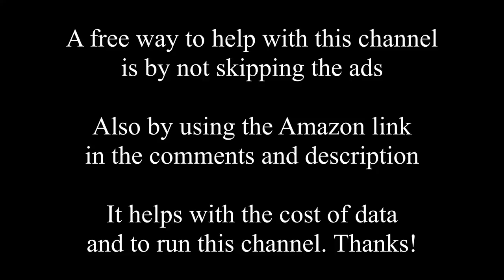Home For Filipino Family - Putting in the Floor - Province Life Philippines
Today we start laying the floor to Baludoys new home. Before that I make a visit to Tides (The 60 year old coconut climber from a previous video) to drop of a gift.